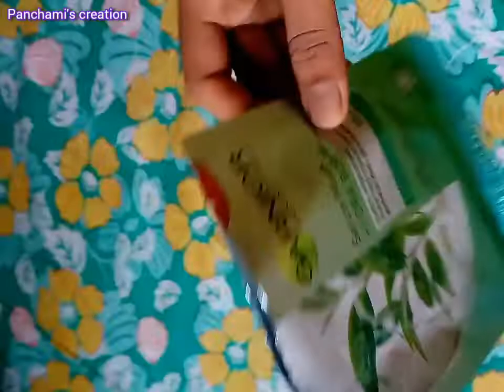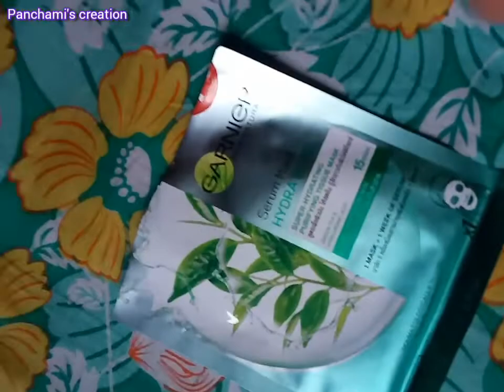waddeder k dekho just/রূপচর্চা করতে গিয়ে কি হল#Voot#kolkatagirls#Pancgami'screation@torisvlog8895